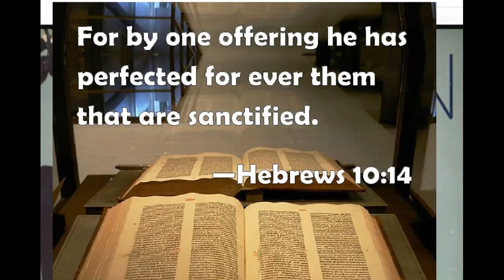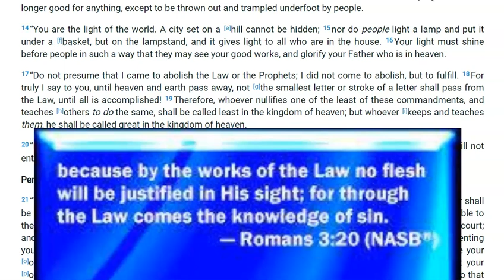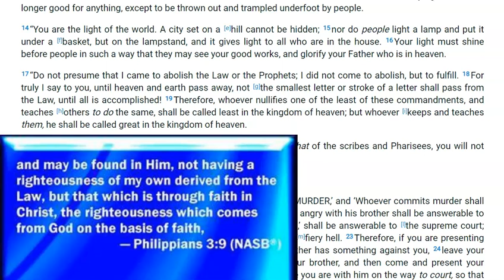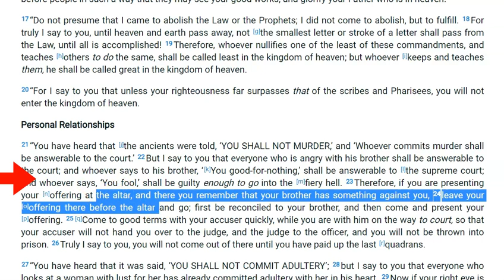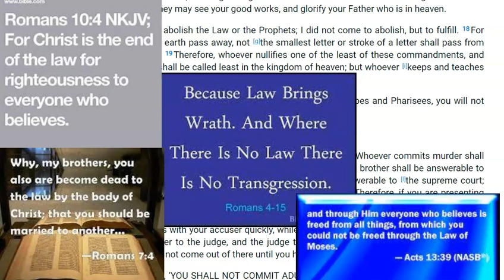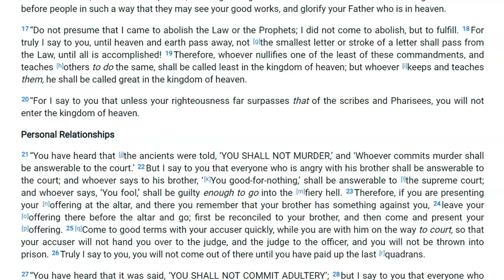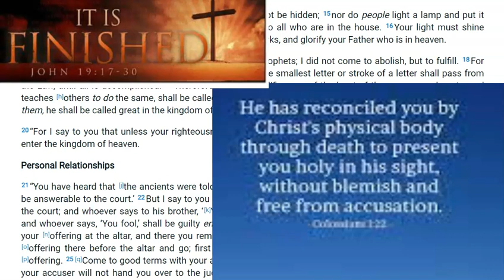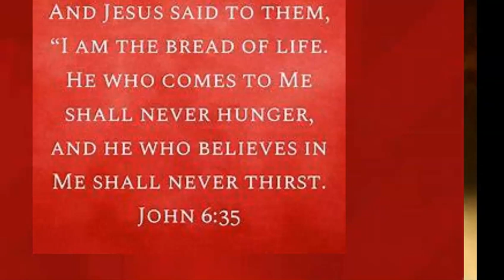Not one jot or one tittle shall in no wise pass from the law, till all be fulfilled..